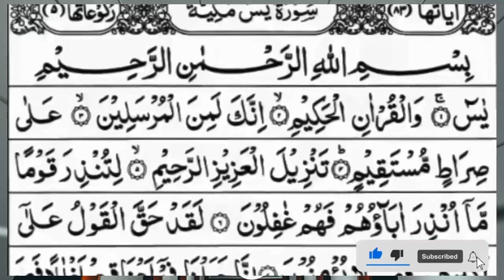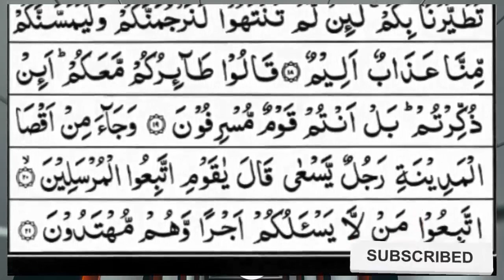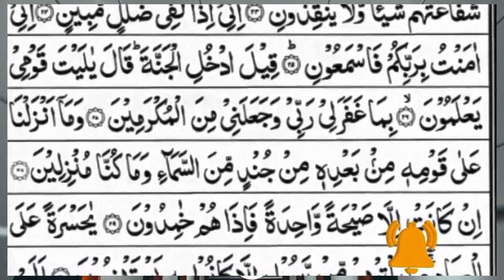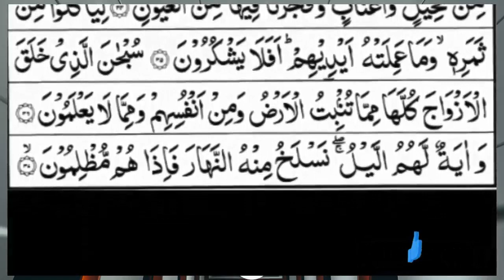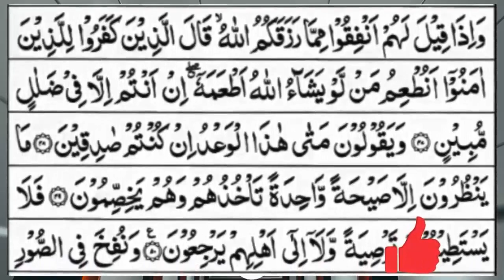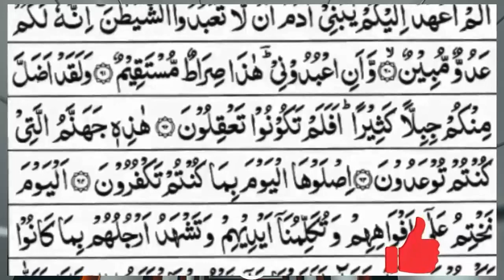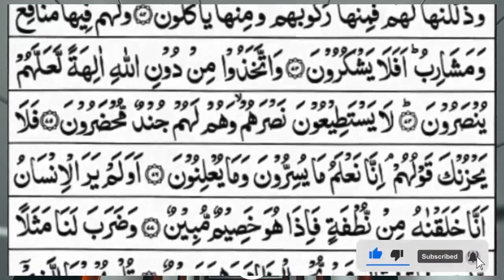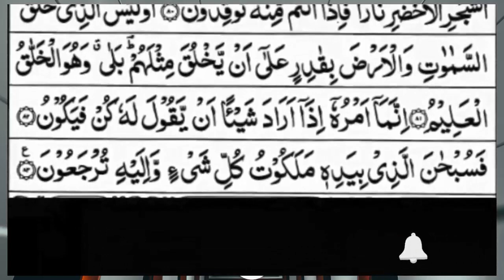Surah Yasin (Yaseen) | Full With Arabic Text | (Episode 1257 ) | Surah Yaseen Beautiful Recitation